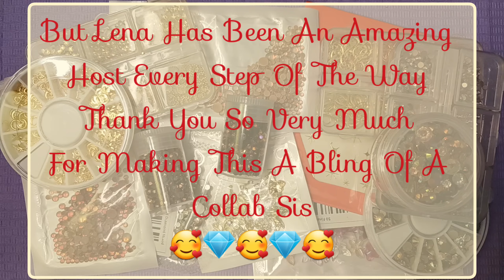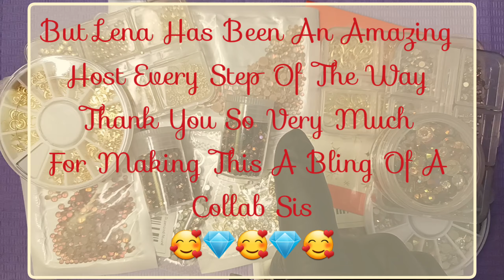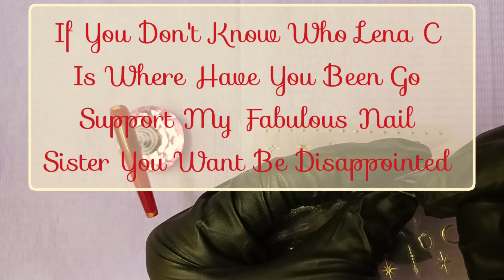Jeweled Affair Collab/Celestial Bling Set ✨️/Sisterology Nail Set @nailsbylena_c2360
Hi

Welcome/Welcome Back

     Jeweled Affair Collab hosted by nailsbylena_c2360. Lena invited a bunch of nail sister's to do this collab. Which we would have to bling out some nails. Watch me create my celestial bling/sisterology nail set. The stars has alined for all of us to come together. In this fabulous bling collab. The nails also give me witchy vibes also which is perfect for this time of year. I'll leave all the other lovely nail sister's channel's & times of there videos. Go check them out you don't won't to miss all the gorgeousness in one place. I'll leave link to Modelones and Amazon Modelones store down below. ⬇️⬇️ Thank you for being here. I hope you enjoy.

Amazon Modelones:

Jeweled Affair Collab

💎 Oct Friday 11th est 💎
12pm @sondras_sparkly_sets
2pm @mamadoesnailz
3pm @PriyaKsNails
4pm @thenailjeaniesc
4:30pm @Dibriz-nails
5pm @prettynailsuncut
6pm @IamBiscuit
7pm @Nailz_and_Resin_by.E

💎Saturday 12th est 💎
11am @JustNikkie_
2pm @rb4058_nails
3pm @naenaesnailnook
4pm @HoneyB.Nails.
7pm @Tz_Nail_Adventure
8pm @IsmsbyJosie
9pm @aliciasglamnails
10pm @sicktipz

💎Sunday Oct 13th est 💎
10am @KieraKreations
11am @momosnailcorner
1pm @ravensreviews
3pm @Thehoneyjaynails
5pm @PhyllisBanks
7pm Me
8pm @CLAWSxCANDY
9pm @LatinaNailDesignz
10pm @nailsbylena_c2360 The Host With Mostest

If you would like me to review any of your products and are looking for an honest review.